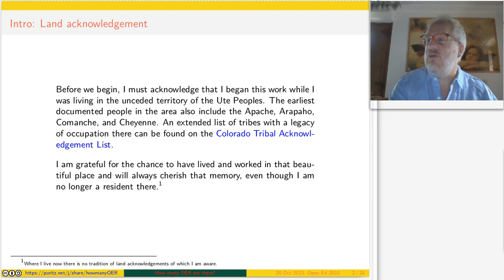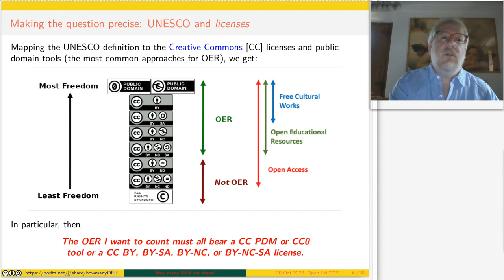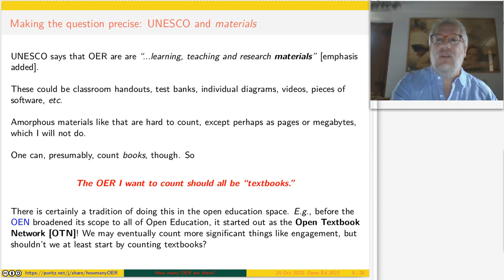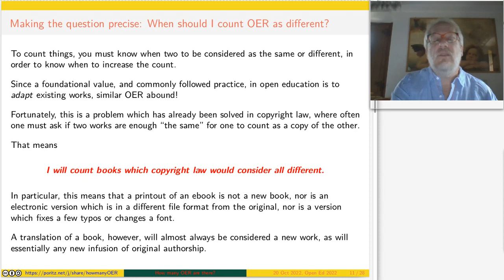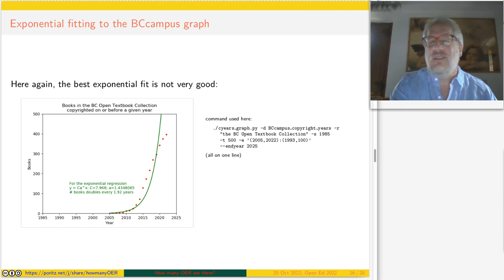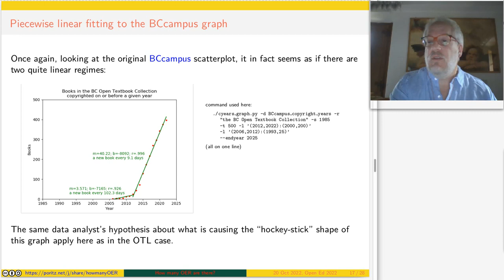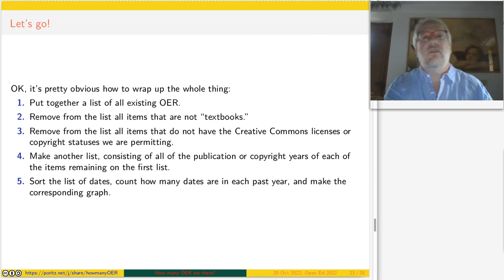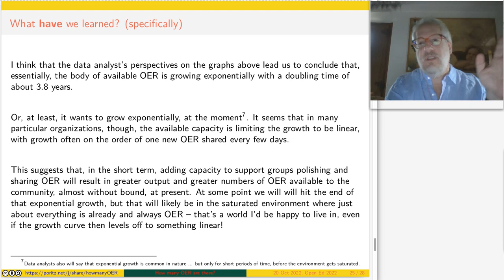How Many OER are There?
2022 Open Education Conference
Session: 6294
Authors: Jonathan Poritz